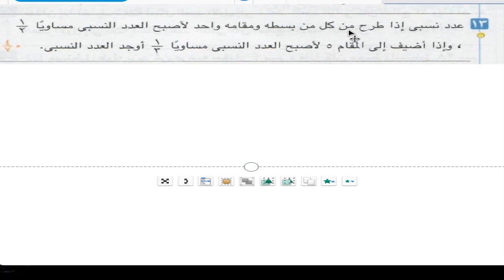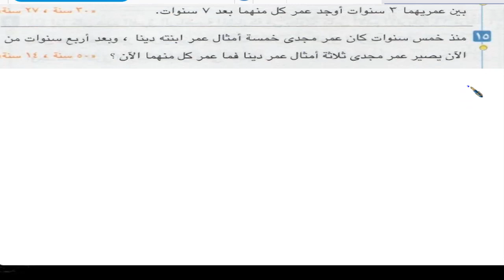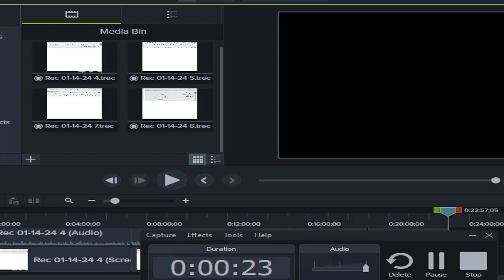تابع المعادلات الكلاميه 3 اعدادى جبر ترم ثانى 2024